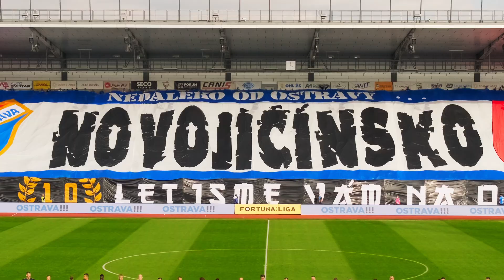afterTALK | Bohemians (Lukáš Budínský)